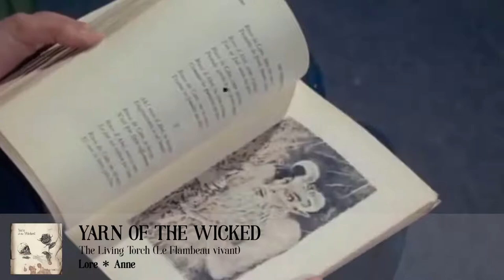YARN OF THE WICKED - The Living Torch (Le Flambeau vivant)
Track from the 'Lore * Anne' mini-album.
Released on CD/DIGITAL by Pagan Records on November 26th, 2018.

Footage from the movie "Mais ne nous délivrez pas du mal" (1971) directed by Joël Séria.
Copyright Société Générale de Production Productions Tanit.

Lyrics (by Charles Baudelaire):

They stand before me now, those eyes that shine,
No doubt inspired by an Angel wise;
They stand, those God-like brothers that are mine,
And pour their diamond fires in mine eyes.
From all transgressions, from all snares, they save,
Towards the Path of Joy they guide my ways;

They are my servants, and I am their slave;
And all my soul, this living torch obeys.
Ye charming Eyes ye have those mystic beams,
Of candles, burning in full day;
The Sun

Awakes, yet kills not their fantastic gleams:
Ye sing the Awak'ning, they the dark oblivion;
The Awak'ning of my spirit ye proclaim,
O stars no sun can ever kill your flame!